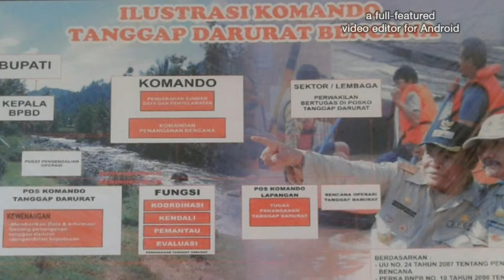MARS TANGGUH BPBD KAB BONE